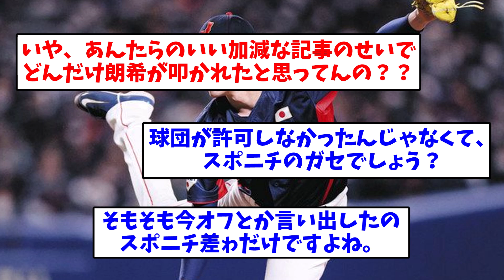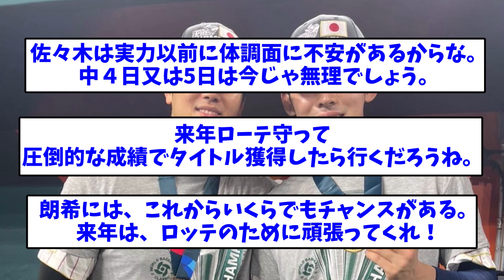ポスティング申請期間終了、山本・今永・上沢...朗希は？【なんJ反応】